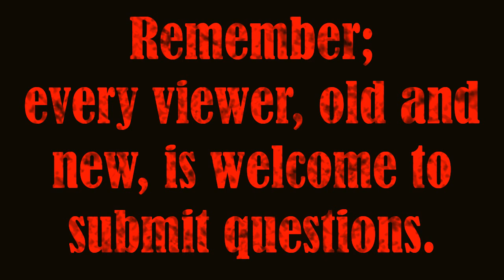King Grover's Court 104: Scrooge & Grinch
King Grover starts the new year with a… tongue click.

My Little Pony: Friendship is Magic was created by Lauren Faust and © by Hasbro Studios & DXH Media